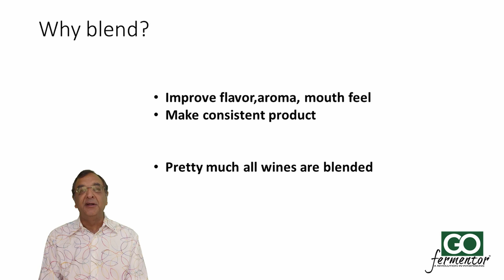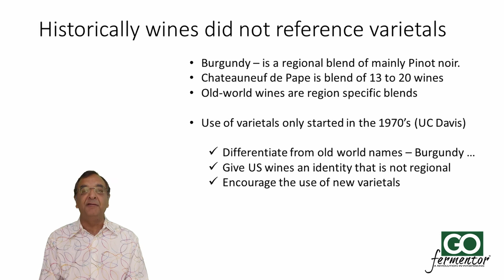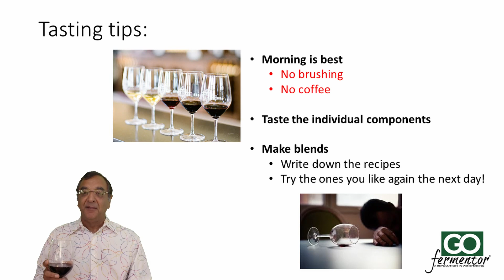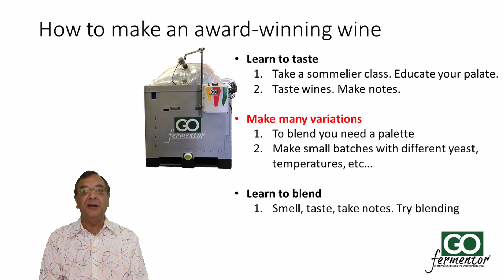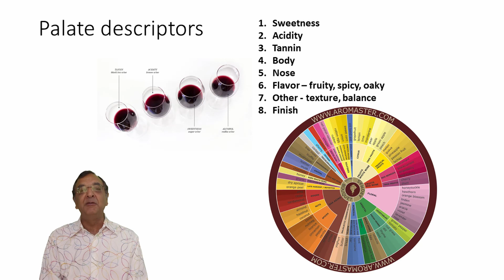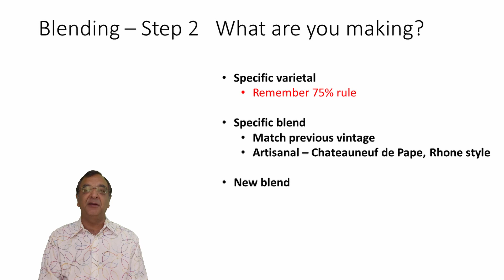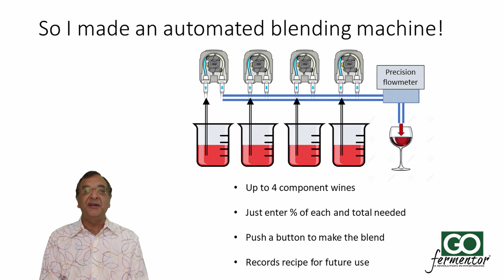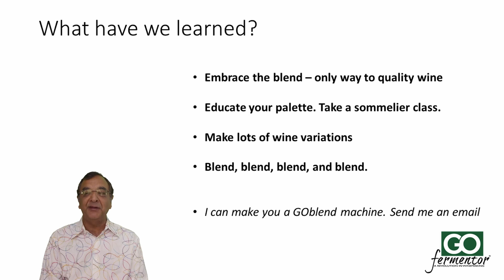Episode 8, "The Joy of Blending" with sneak peek at a new product